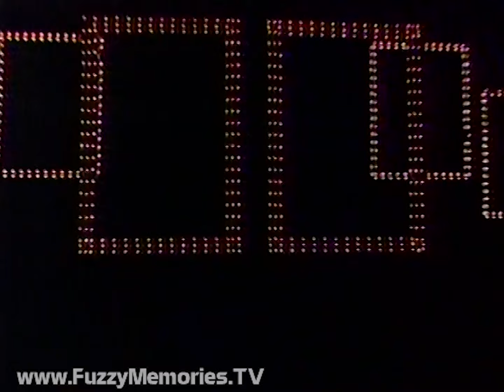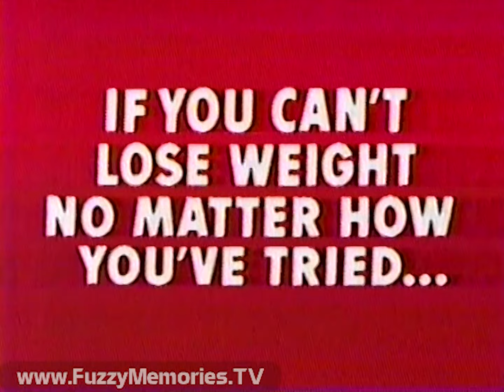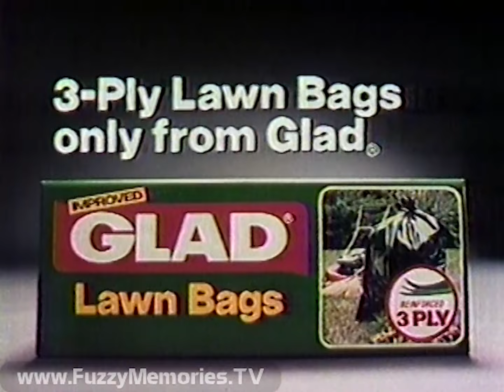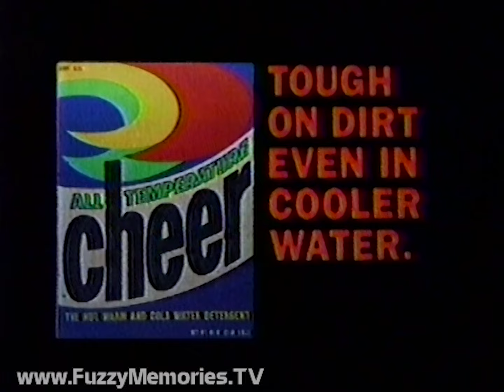WFLD Channel 32 - Mrs. America Pageant (First 50 Minutes, 7/18/1982) 🩱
Here's the first 50 minutes of the broadcast of the Mrs. America Pageant as held at the Las Vegas Hilton, hosted by Bobby Vinton and Vikki Carr, and presented over WFLD Channel 32. (The pageant itself was held on May 7th 1982.)

This whole thing seems like a weird, corny throwback, even for 1982.  And it's a sobering fact that 1982 was closer to 1952 than 1982 is to 2024 (30 years versus 42 years).  Time counts, and keeps counting.

Includes:

Viacom "V of Doom" (video version)

Animated Field Communications ID (voiceover by Darwin Gillette)

Station ID / promo for I Love Lucy (voiceover by Jim Barton)

Richard Simmons does usual exercise routine as lead-in to show opening (voiceover by ??)

Bobby and Vikki open festivities, then contestants come on stage and hosts sing "Mrs. America"

Commercials for:
Hilton Hotels
Extra-Strength Dexatrim weight-loss capsules (with testimonials from Diane Dunn of Agoura, CA and Fred Gaylord of Van Nuys, CA)
JetAmerica airlines to Los Angeles
Promo for Monday Movie Special "Sabrina" (voiceover by Jim Barton)

Commercials for:
Babe anti-perspirant by Fabergé
Glad 3-ply trash bags (with Tom Bosley)
Snapper riding mower
Promo for I Love Lucy (voiceover by Jim Barton)

Award for Best State Costume, during which Rip Taylor crashes the party (of course); Vikki sings a medley of "Can You Read My Mind" (some echo had to be added) and "Believe it or Not" to the husbands of the contestants. (WFLD on-screen ID at 30:00)

Commercials for:
Clairol Nice 'n Easy Conditioner
Nestlé Toll House Cookies
Bounty Paper Towels (with Nancy Walker and bean-counting bookkeeper)
All Temperature Cheer
Schmerler Ford (with Harry Schmerler, the Singing Ford Dealer)

Segment 4, with Mrs. Photogenic Award Competition Award (presented by Norm Crosby, with contestants in swimsuits), followed by introduction of judges: Hilton Hotels chairman and president Barron Hilton; artist LeRoy Neiman; attorney Melvin Belli; Mrs. Dorthea Morefield, wife of one of 52 hostages held in Iran from 1979-81; Jenilee Harrison of Three's Company; female sprinter Evelyn Ashford; Michael Reagan, son of President Ronald Reagan; and Mrs. America Pageant founder/president David Z. Marmel; followed by naming of 10 semi-finalists (via Richard Gilman of the accounting firm Fox & Co.) on the way to determining who will be this year's Mrs. America

Commercial: Faberge organic shampoo (mostly complete)

(Sadly, the tape was recorded over after this point - honestly I think the guy just wanted to bail after the swimsuit competition based on other recordings in his collection.  Still, we salute him for his service in recording this awkward anachronism)

This aired on local Chicago TV on Sunday, July 18th 1982 within the 8:00pm to 10:00pm timeframe.

About The Museum of Classic Chicago Television:

The MCCTv (FuzzyMemoriesTV) is a 501(c)(3) non-profit whose primary mission is the preservation and display of off-air, early home videotape recordings (70s to early 80s, mostly) recorded off of TV (in Chicago or other cities now too); things which would likely be lost if not sought out and preserved digitally. For information on how to help in our mission, to donate or lend tapes to be converted to digital, please e-mail Thank you for your help!